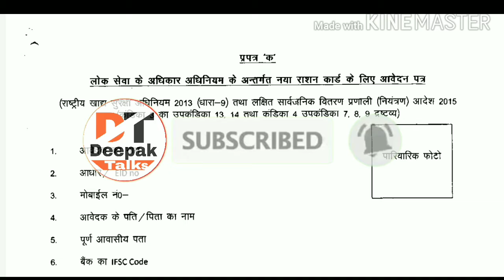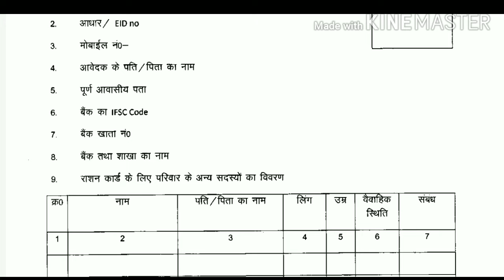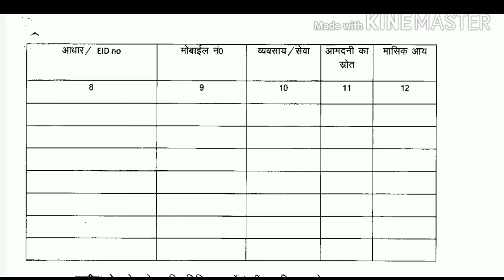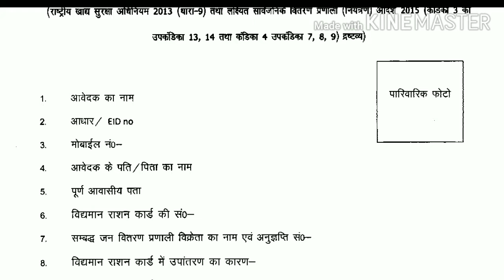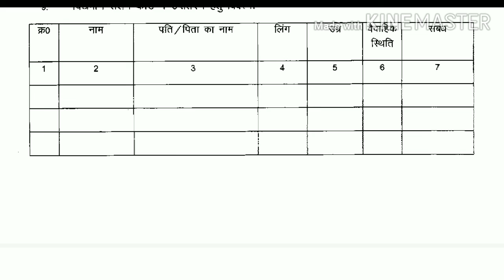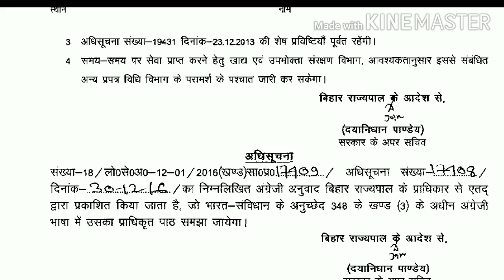नया राशन कार्ड के लिए आवेदन! राशनकार्ड में नाम सुधारने या जोड़ने के लिए!New Ration Card Apply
Hello friends

Is video me mai aapko batunga new ration card kaise apply kare ration card me naam jodne ya sudhar karwane me kaise kare full detail me batunga.